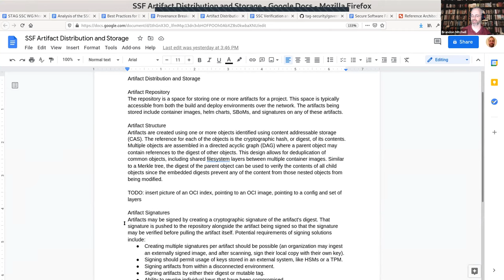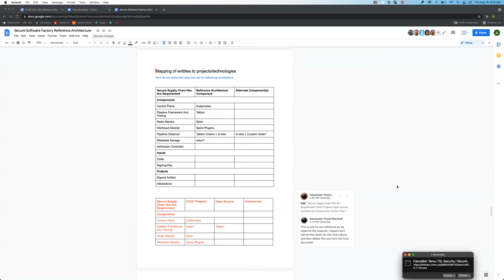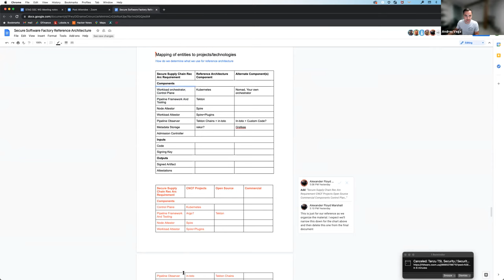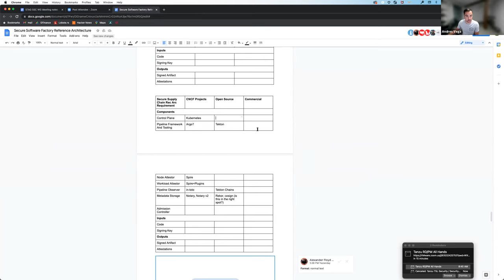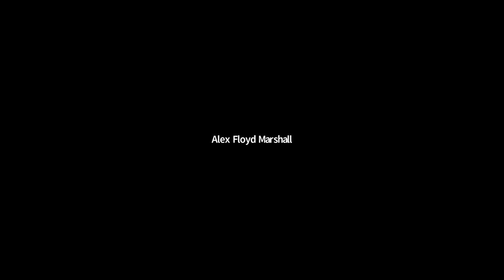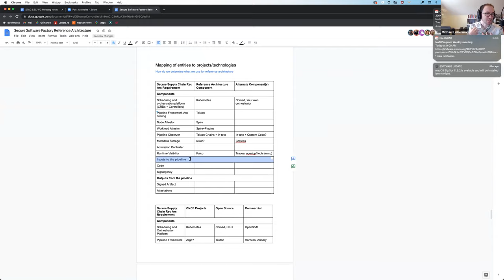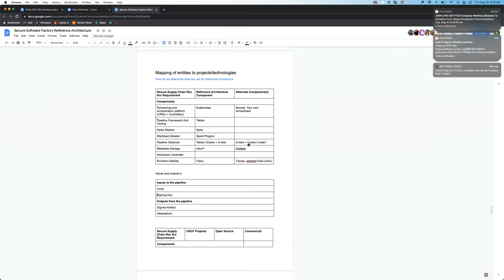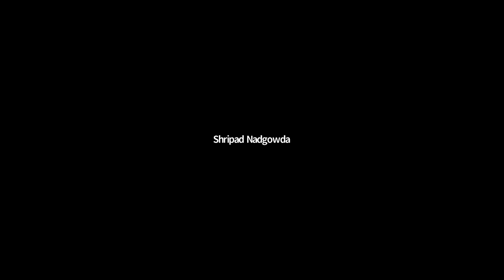CNCF Security Tag Supply Chain WG 2021-08-19